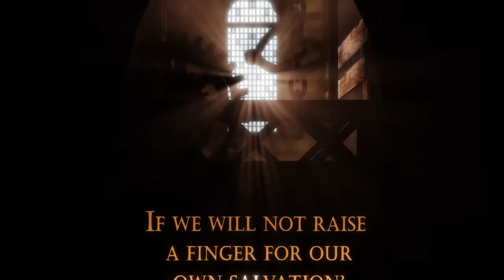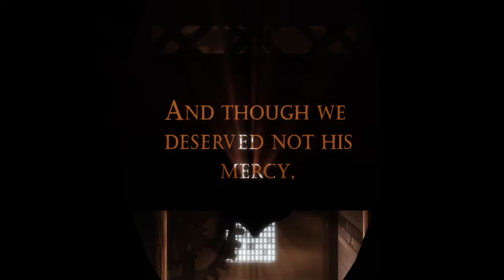BioShock: The Collection_20200211220700